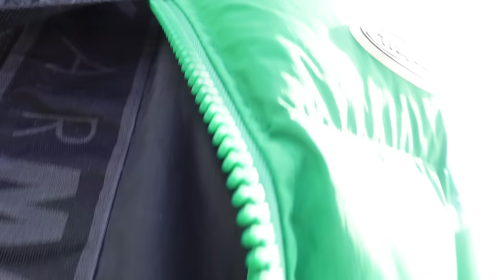ISAIAH PLAYED CDM FOR LUTON TOWN FC ACADEMY!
Today isaiah gets ready to go up against Norwich under 12's in the final match of the season, can we end it win a win?